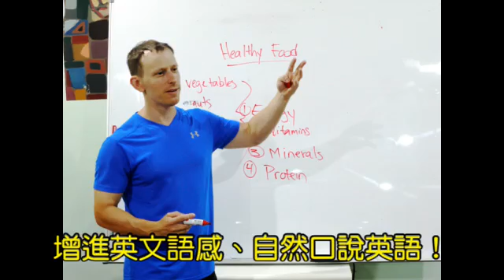加拿大在台全英語夏令營